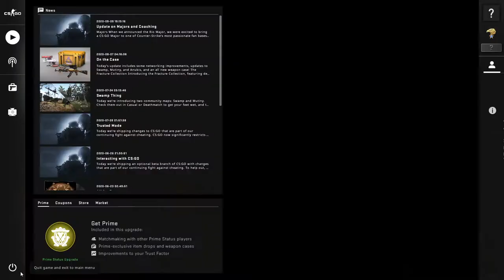CS:Go - Counter Strike Gameplay PC HD